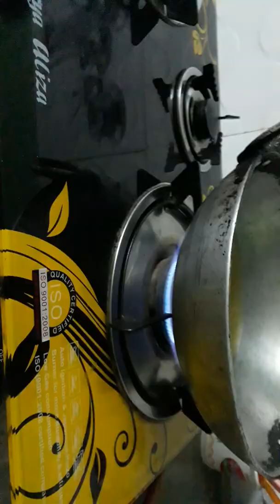MOONG DAL KE STUFFED CUTLET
Grade potato + moong dal (carrot +green peas for stuffing) chatpata tea time